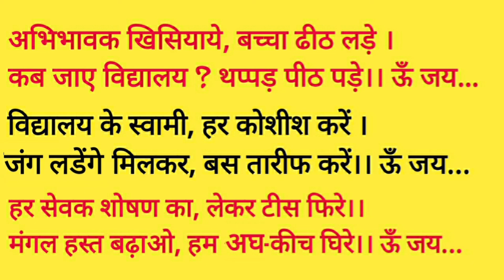Covid-हरण श्री जगदीश्वर जी की आरती (मंगल देव जी कि एक अनमोल प्रस्तुति)